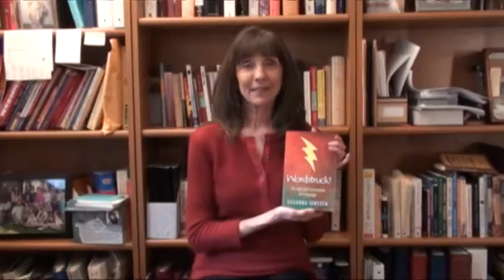Wordstruck! by Susanna Janssen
Celebrating the joy of words, language and culture. Inspiring story-telling and humor.